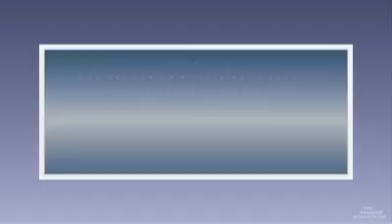Lesotho lady: fibroids came out by the command of prophet Samuel Kakande